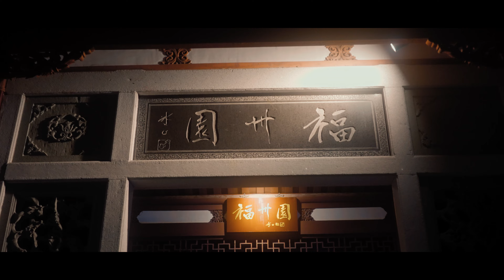【福州園】沖縄県那覇市 Cinematic 4K VIDEO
福州園は中国福建省福州市（ふっけんしょう・ふくしゅうし）と那覇市の友好都市締結10周年と、那覇市市制70周年を記念して1992年に完成しました。
園内は中国の雄大な自然と福州の名勝をイメージして造られていて、異国情緒にあふれています。
福州園のある那覇市久米は、今から600年ほど前に福建省から移住してきた人たちが住み始めたところでもあり、中国とのゆかりの深い場所です。

【撮影機材】
Sony a7sⅢ｜DJI mini 3 pro